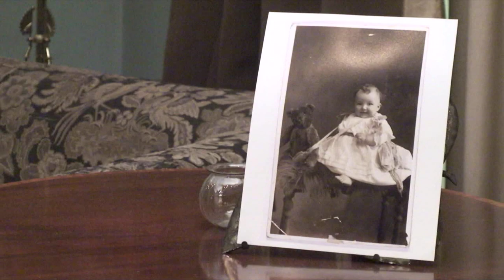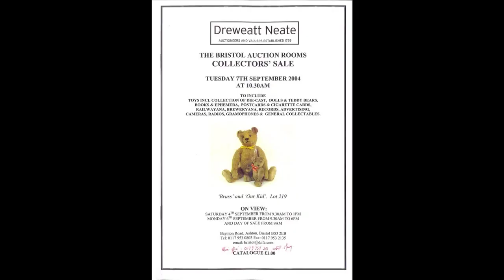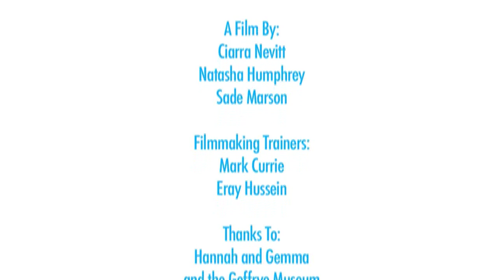Directors Cut - CNS News: Bear Story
We ran a free 5-day film making project over February half-term 2010 for young people aged 14-24.
Participants worked with Chocolate Films, an innovative production company, to produce, direct, film and edit their own short films. They selected and researched objects from the Geffrye Museum's collection and created their own object stories which they turned into films which they took home.